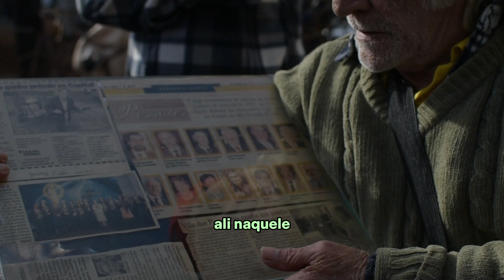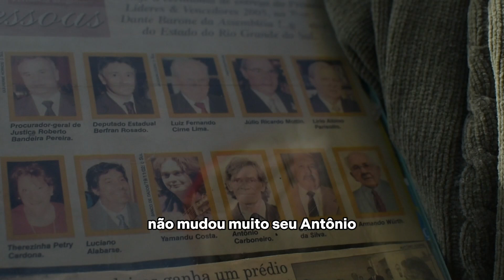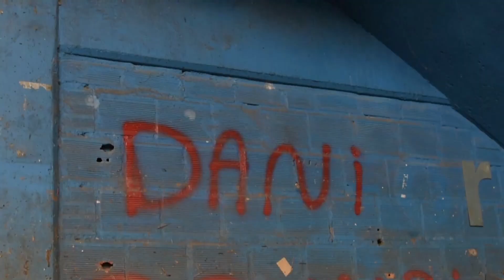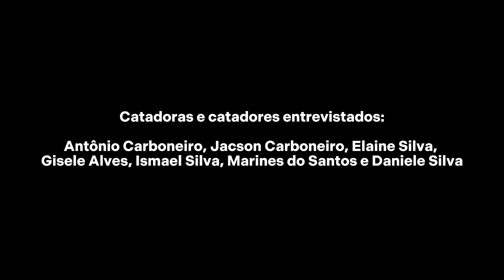Catadoras e catadores afetados por enchentes em Porto Alegre/RS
O Pimp My Carroça convocou parceiros da cidade de Porto Alegre, no Rio Grande do Sul, para registrar o perfil de catadoras e catadores atingidos pelas inundações na capital gaúcha. Com as presenças e registros de Negra Jaque, DKG e Alass Derivas, essas pessoas contaram suas histórias e compartilharam suas sensações e perspectivas deste momento histórico na luta pela justiça climática numa das principais cidades do país.

Sete pessoas contaram suas histórias: cinco delas na Vila dos Papeleiros, loteamento Santa Teresinha, bairro popular em Porto Alegre onde vive uma comunidade inteira de catadoras e catadores (carrinheiros) de rua, autônomos e individuais. E duas delas da Unidade de Triagem Anitas, no bairro Floresta, que teve seu galpão alagado, perdeu todo seu maquinário e possui dezenas de cooperados sem casa e sem trabalho.

Agradecemos muitíssimo Antônio Carboneiro, Jacson Carboneiro, Elaine Silva, Gisele Alves, Ismael Silva, Marines do Santos e Daniele Silva por compartilharem este momento de sua vida conosco em prol da visibilidade de sua categoria. Faça uma doação para ajudar esses profissionais na campanha Solidariedade aos Catadores e Catadoras do Rio Grande do Sul.

Os registros estão disponíveis no blog do Pimp My Carroça e em seus perfis do YouTube e Instagram.

- Campanha de Solidariedade aos catadores do Rio Grande do Sul -

Renda emergencial para os catadores e catadoras afetadas pelas enchentes na região metropolitana de Porto Alegre e Vale do Sinos. Acesse a benfeitoria, onde está detalhado nosso plano de ação, que visa ajuda emergencial em duas etapas

Esta iniciativa convoca a sociedade civil, empresas e o poder público a somarem esforços numa grande Campanha de Solidariedade aos Catadores e Catadoras do Rio Grande do Sul, promovida por uma Rede Colaborativa que está aberta para adesões. Os valores arrecadados serão destinados para as catadoras e catadores que estão sendo mapeadas pelas organizações.

Participam: Associação Nacional dos catadores e Catadoras de Materiais Recicláveis (ANCAT), Movimento Nacional dos Catadores de Materiais Recicláveis (MNCR), União Nacional de Catadores e Catadoras de Material Recicláveis (Unicatadores), International Alliance of Waste Pickers/ Aliança Internacional de Catadores (IAWP), Pimp My Carroça, Frente parlamentar dos Catadores e Catadoras de Materiais Recicláveis (FRECATA), Observatório da Reciclagem Inclusiva e Solidária (ORIS), Aliança Resíduo Zero Brasil (ARZB), Unicopas (União Nacional das Organizações Cooperativistas Solidárias), Fundação Avina e Oceana Brasil.

SOBRE O PIMP MY CARROÇA
O Pimp My Carroça é um movimento social, cultural e ambiental que atua desde 2012 para aumentar a visibilidade de catadores de materiais recicláveis por meio da arte e da participação coletiva. Tudo começou com a reforma e a pintura das carroças com graffitis. Além disso, criou a tecnologia social do Cataki, que conecta catadores, geradores e compradores de materiais recicláveis. São milhares de pessoas conectadas em prol de um planeta melhor.